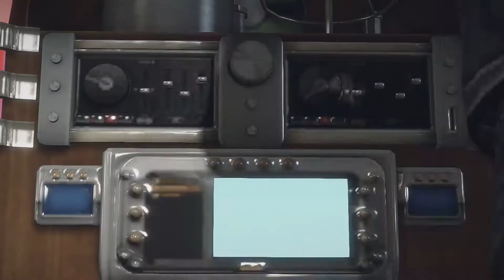Dead Rising: 3 - Survivors Explode Like Exploders! | Let's Play #2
Throughout today's episode all of the Survivors from the plane crash seem to explode because of the zombies! Join ember as he battles his way through the zombie horde to try and get back to Nicks friends at the diner!

If you want to see more of the content then please remember to click the like button and drop a comment, this helps me see which videos people prefer and what content to give out, Thank you for watching. Have a good day.